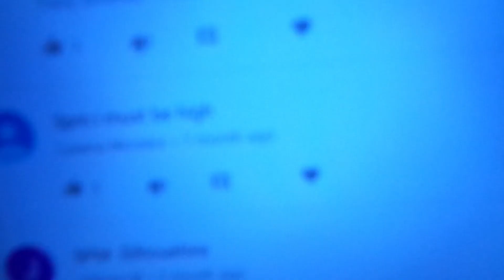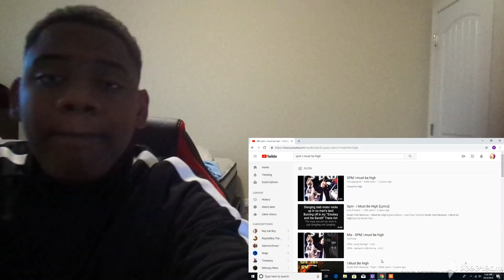SPM- I Must Be High (Reaction)